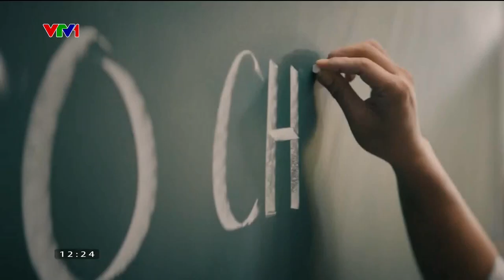VTV1 - Quảng cáo Milo "Có Chí Thì Nên"